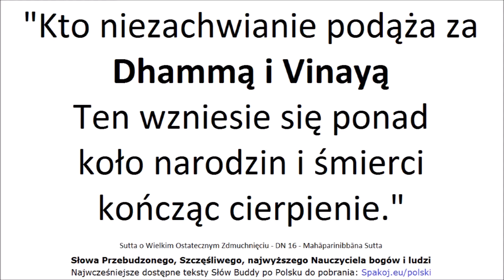Dhamma i Vinaya Nauczycielem - DN 16 - Mahāparinibbāna Sutta - Wielkie Ostateczne Zdmuchnięcie